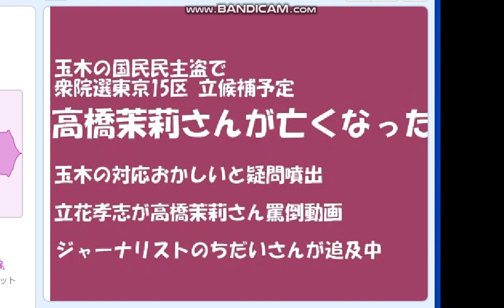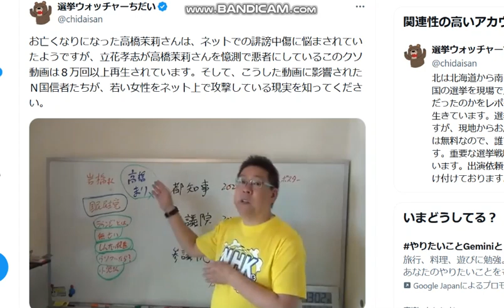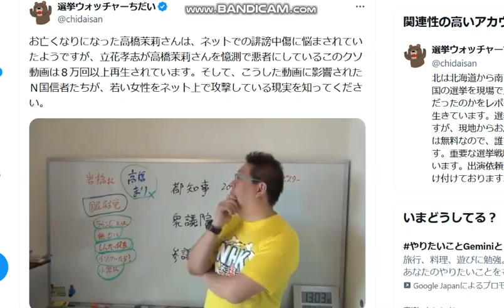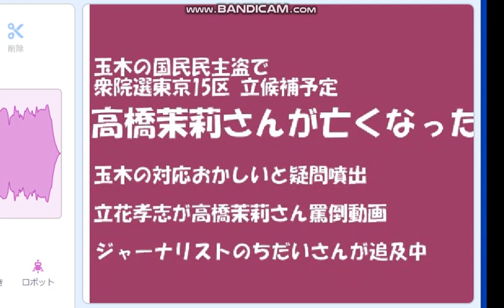立花孝志/斉藤元彦/玉木雄一郎/石丸伸二/小池経歴疑問姫/と大変おかしい。ジャーナリストのちだいさんが追及する動画を見ましょう。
引用；選挙ウォッチャーちだい @chidaisan 24/9/10 ツイート X。